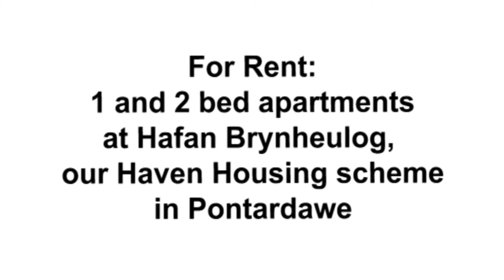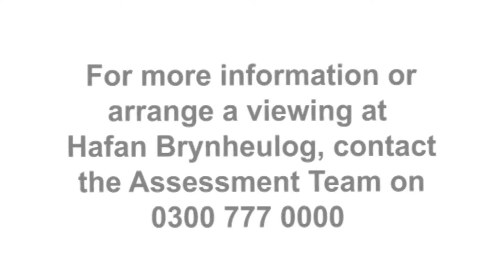Hafan Brynheulog Walk Through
Take a look around one of our apartments at Hafan Brynheulog, Pontardawe